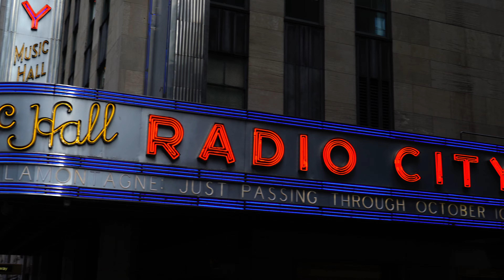New York City "Highlights" ║NYC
Ein Besuch in der Weltmetropole. Es ist aufregend, es ist heiß und es ist laut!
New York lässt niemanden unbeeindruckt zurück.